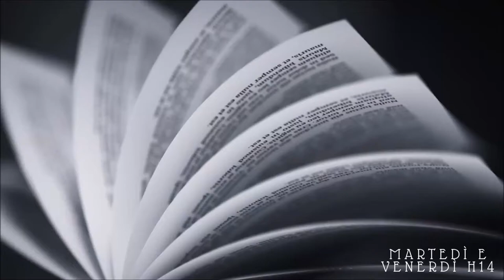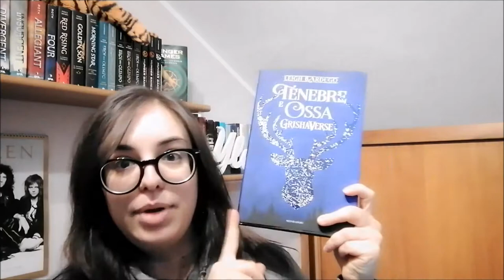RECENSIONE | GRISHAVERSE #1 | SHADOW AND BONE TRILOGY //A book shadow\\